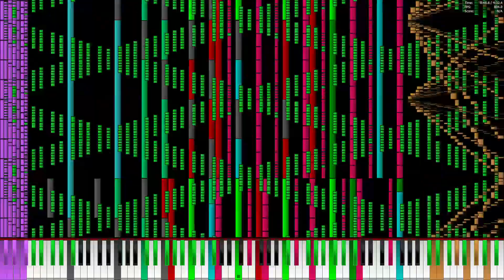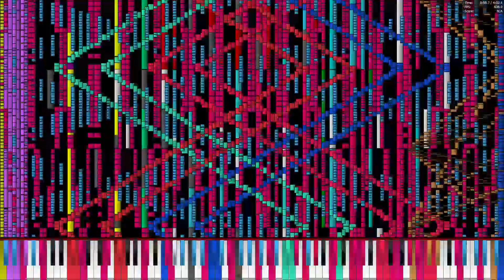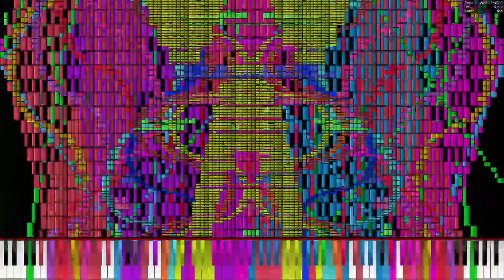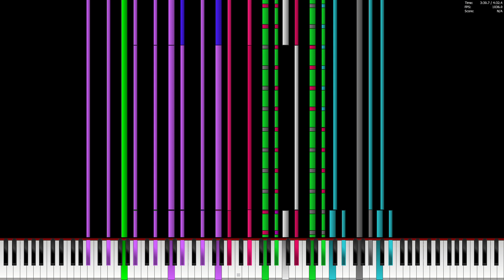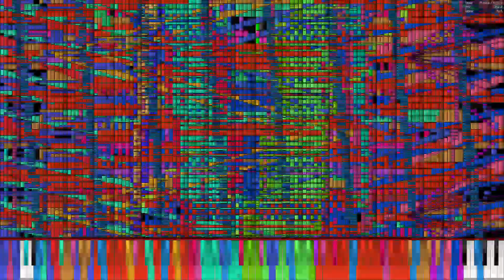[Black MIDI] Septette for the Dead Princess 24.8 million notes! ~Hydryi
MIDI by: Hydryi using base from person

Soundfont is Kryo Keys II using Melancholic Preset

I need a GPU, AMD bitrate rip